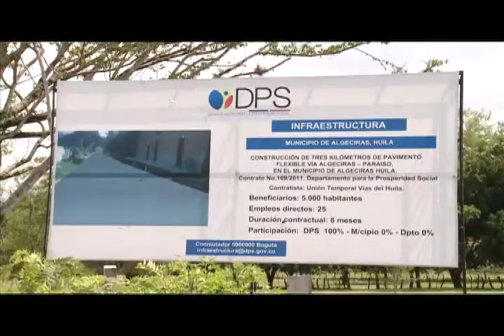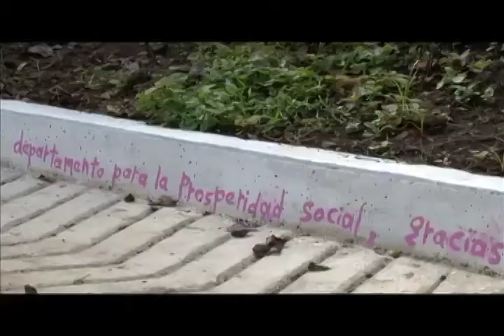Balance DPS 2 años: Infraestructura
El tema de infraestructura ha sido primordial durante estos dos años de gestión adelantada desde el Departamento para la Prosperidad Social, DPS. Pequeñas grandes obras que le han cambiado la vida a la comunidad beneficiaria.